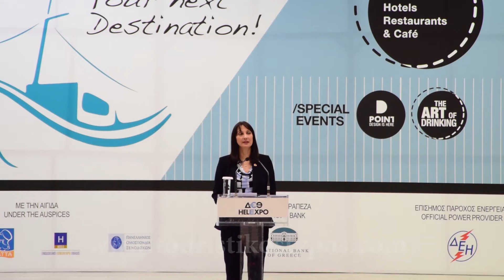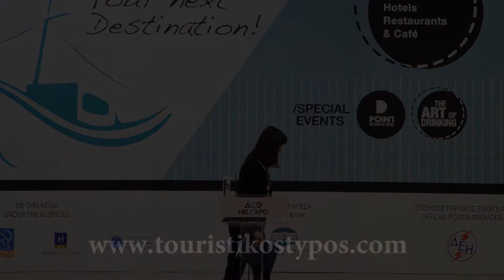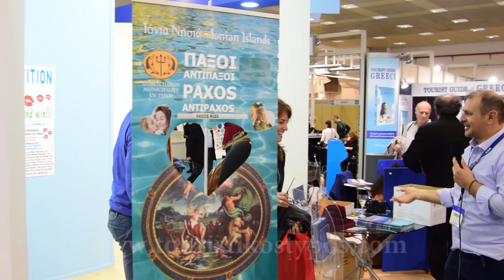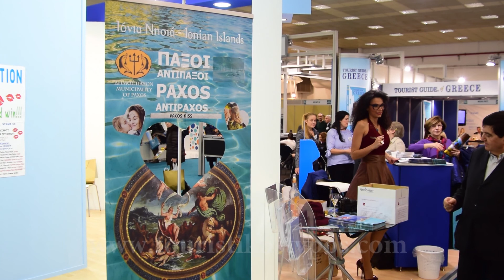Philoxenia & Hotelia 2016 (Tourist Press)